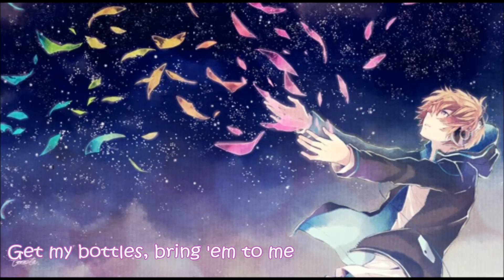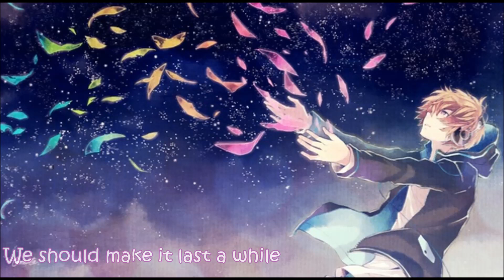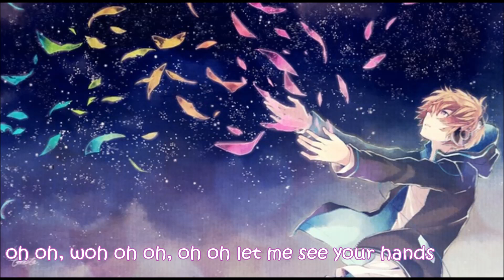Nightcore︱Chris Brown - Yeah 3x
~More information below :3